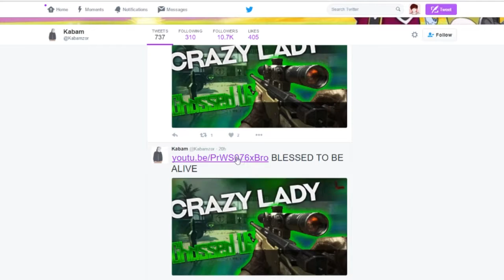Cancer, leeching & twitter.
I can let clickbait titles slide, but posting your video 8 times a day with "ALMOST DIED!" "ALMOST ARRESTED" "BLESSED TO BE ALIVE!" started to annoy me. Mind you, so many channels and twitter accounts do this.

Originally meant to be a 30 second short but twitter is a cunt and won't accept MP4 files from me. I would have added more if I'd had known I'd be uploading this to YouTube post-export considering there's so much that pissed me off with this one person alone that I couldn't cover in a 30 second time period.